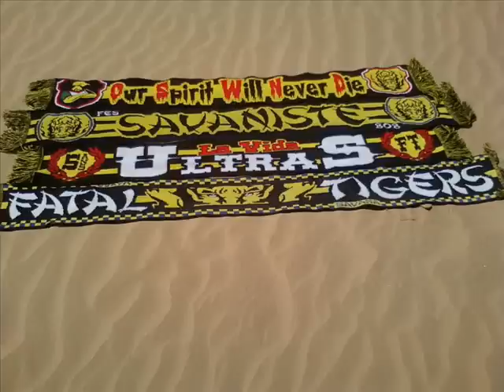اغنية جديدة لجمهور الماص تحت عنوان الطبقة الشعبية